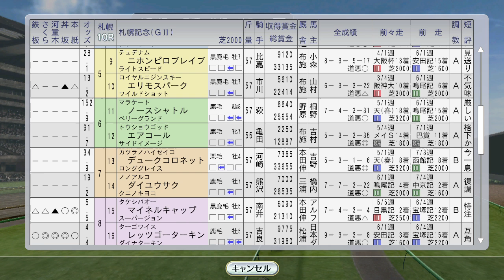【Winning Post 8 2016】1992年8月4週 トロットサンダー 北九州記念、札幌記念にも愛馬出走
トロットサンダー初重賞制覇今度こそ！

（前）8月3週 ソードダンサー招待Sにメジロマックイーン、ユキノビジンも出走：